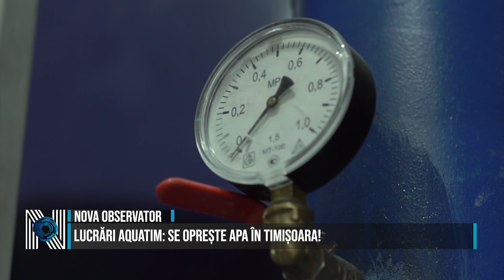LUCRĂRI AQUATIM: SE OPREȘTE APA ÎN TIMIȘOARA!